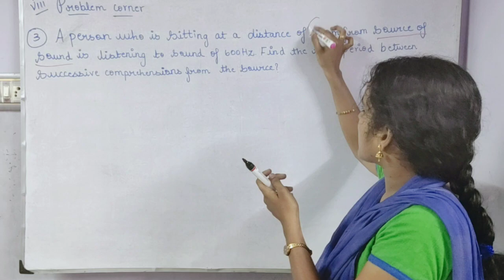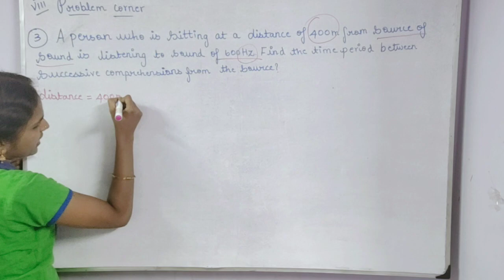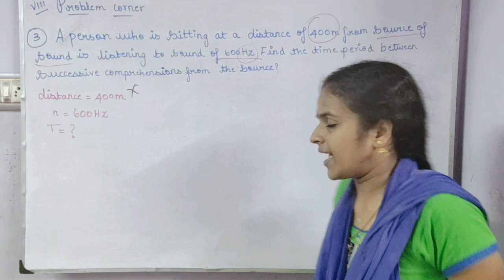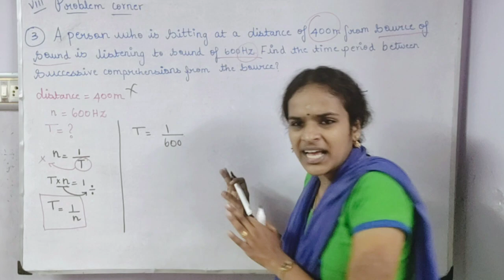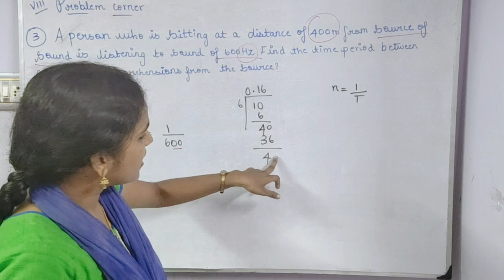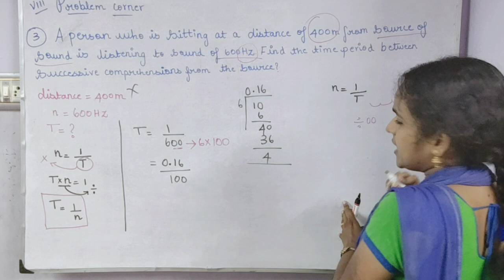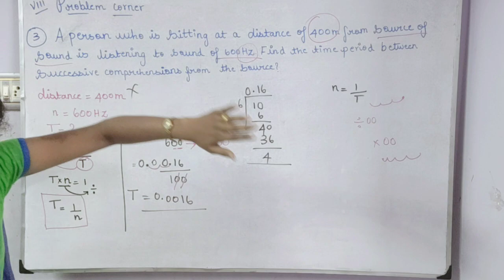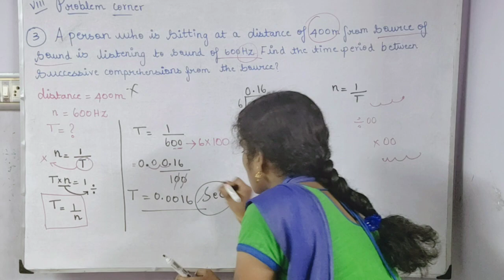Problem corner 3 in Lesson 5 ( Acoustics )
In this video v r going to see about the solution for the problem corner 3 sum in lesson 5 acoustics